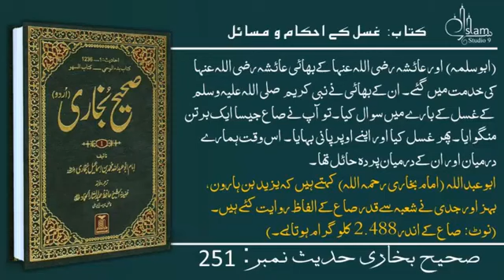haeeds no. 251 shabana kitchen food